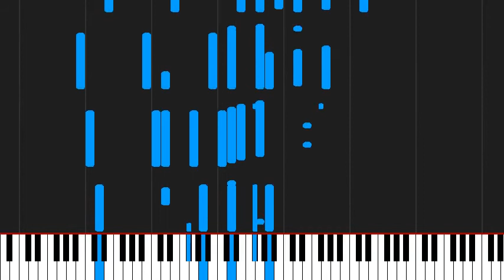How to play Can You Feel the Love Tonight - Lion King by [Disney] on Piano Sheet Music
Tutorial How to play Can You Feel the Love Tonight - Lion King by [Disney] on Piano Sheet Music